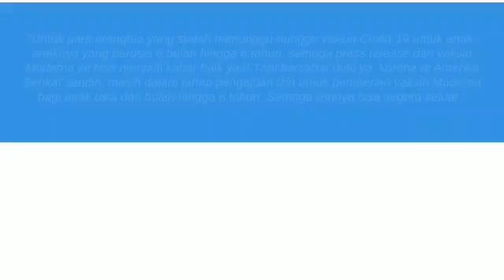Vaksin Moderna Aman untuk Anak